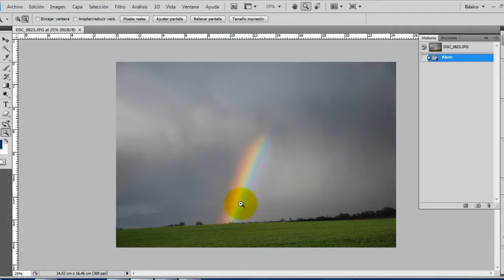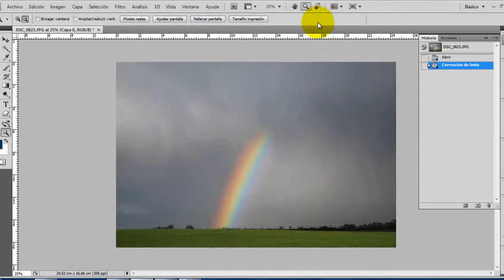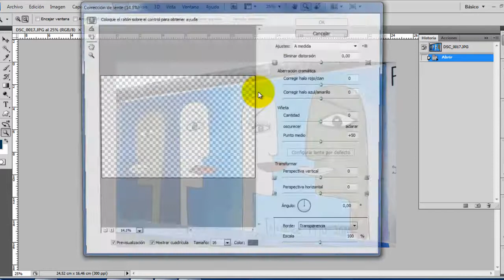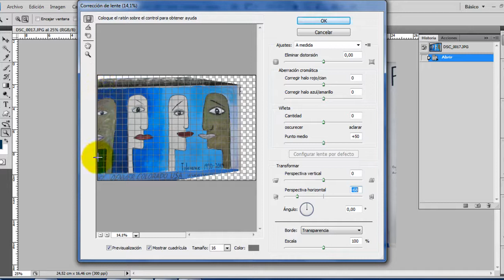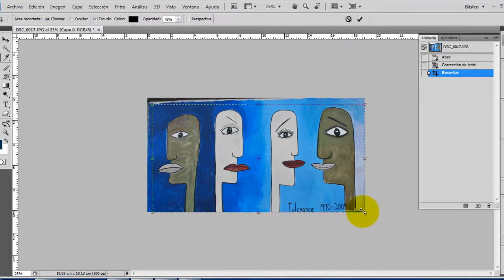Photoshop Corrección de Lente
Corrección de Lente. Horizonte